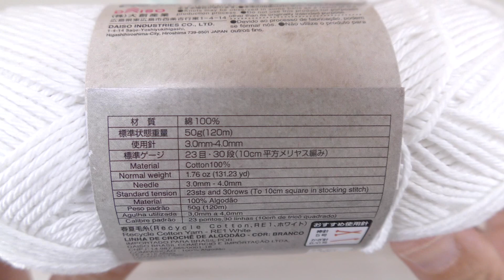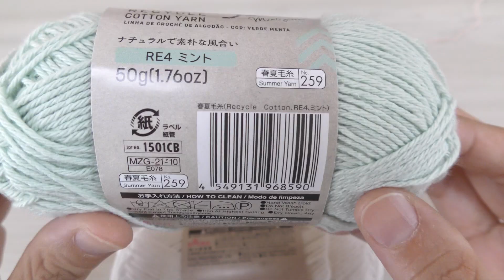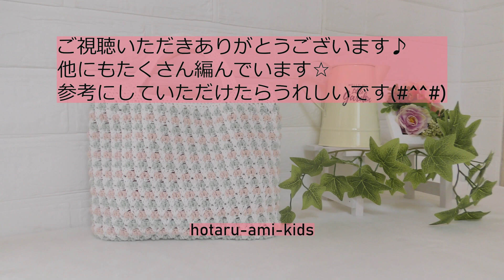【かぎ針編み】ドット模様がかわいいミニバッグ【リサイクルコットン】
◇ホタルアミキッズのかぎ針編み講座
超初心者向け

リサイクルコットン購入紹介と編んだ作品集

使った糸やお気に入りを追加しましたぁ♪

リサイクルコットン3色でかわいいドット模様のバッグを編みました。
ミントとシェルピンクのボーダーです。

[参考動画]

・かごが編めるようになる楕円形の編み方①

ダイソー：リサイクルコットン100%
カラー：
・ホワイト 1.5玉
・ミント 1/3玉
・シェルピンク 1/3玉

6号

[サイズ]
底：約20×4cm
横幅：約25cm
あけ口横幅：約22.5cm
高さ：約18cm

[チャプター]
0:00 オープニング
0:39 材料
1:11 作り目
1:53 楕円底を編みます（参考動画あり↑）
2:35 側面1段目（すじ編み）
4:01 色を変えて2段目（ミント）
7:14 色を変えて3段目（ホワイト）
11:00 色を変えて4段目（シェルピンク）
13:57 色を変えて5段目（ホワイト）
16:26 あけ口（細編み）
17:17 持ち手を編む位置に印をつけます
18:16 持ち手を編みます
19:25 持ち手を細編みで編みます
24:39 完成&サイズ

作品の販売時は【ホタルアミキッズ動画参考】や【動画リンク】を記載してください。